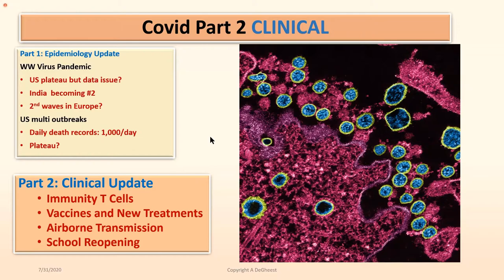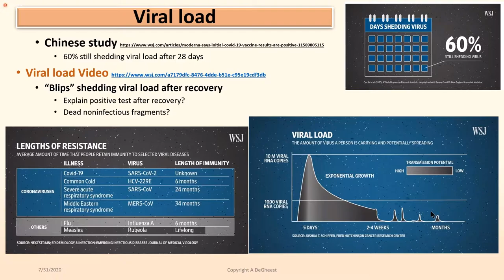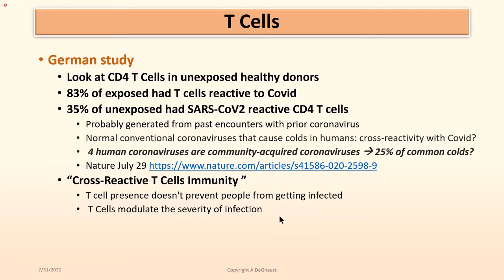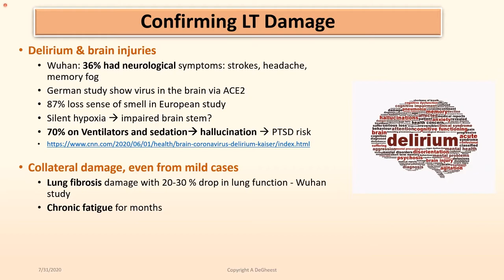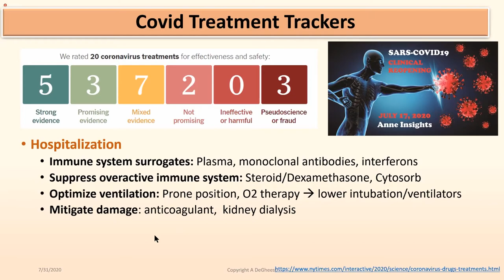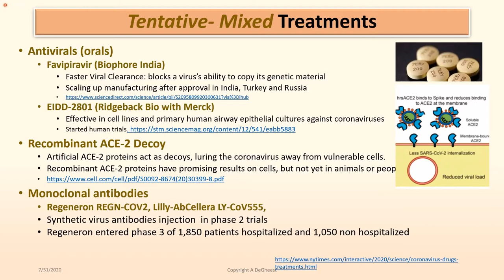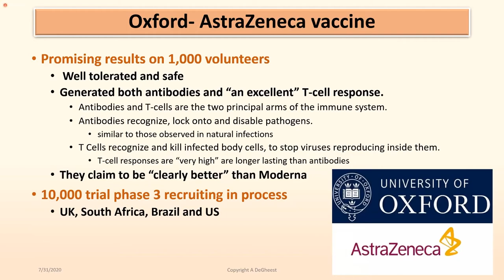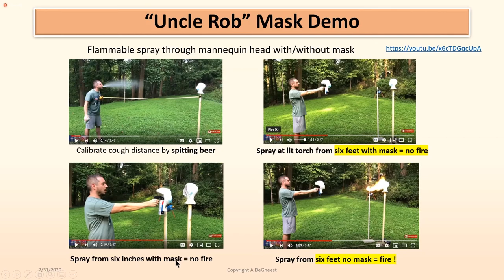Covid Clinical update: Immunity, Long Haulers damage, treatments, vaccines July 31 -Part 2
• Genetic mutation affecting immunity
• Virus load kinetic and contagious level, CT level
• Younger children are more contagious
• Immunity: T cells vs Antibodies
• “Long Haulers” damage: heart, brain, lungs, kidney
• Prevention, vaccines, new treatments
• School & college reopening

• Europe vs US: 2nd European wave
• US plateau but data reliability concern
• Highest daily death at 1,000
• States infection & hospitalization
• Latino and black higher cases and mortality
• US testing is at 41% necessary level

NEW: Check my Topic Time Index for video from 6-26 to 8-28

This weekly update of the SARS2, COVID 19, pandemic is narrated by Anne DeGheest who is leveraging her healthcare network and access to clinicians experts with the latest scientific data publication to paint a reliable picture of the virus evolution and how it will impact us!

Anne DeGheest pioneered the HealthTech or Digital Health space as a healthcare executive, an entrepreneur, angel investor, corporate advisor and mentor capitalist. She is the founder of HealthTech Capital and MedStars. Her life science portfolio companies have generated over $18 billion in market capitalization including 8 IPOs. She provided angel capital, hands-on executive leadership and/or business strategy in the founding of major venture-backed companies that changed patient monitoring and hospital care delivery, including the launch of pulse oximetry. She is a well-known keynote speaker and panelist at multiple healthcare conferences.

It would be great if you share this to your friends and social network.